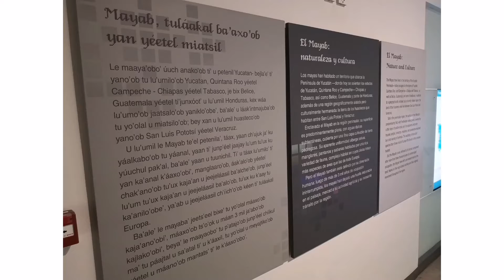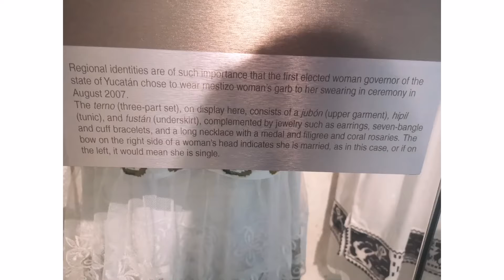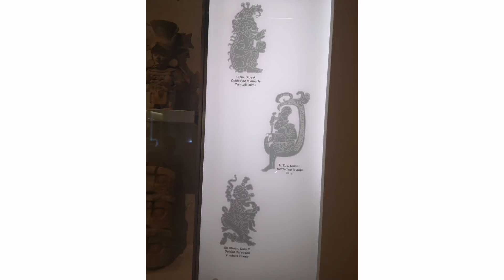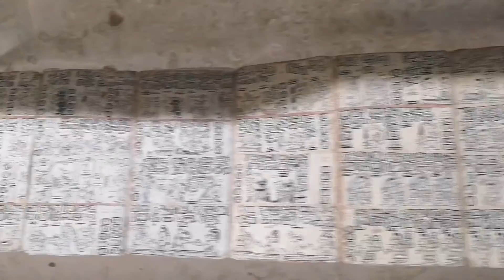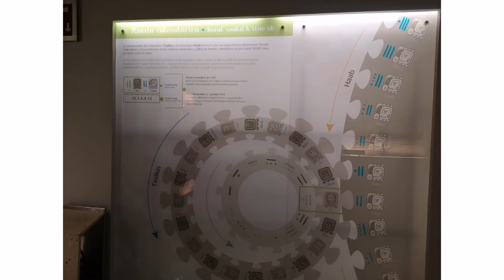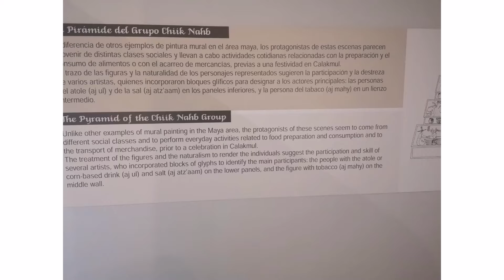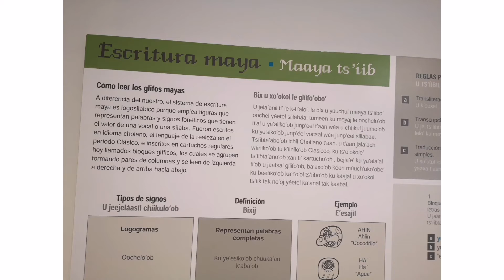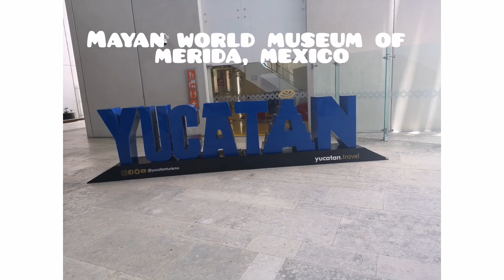Gran Museo del Mundo Maya, Merida, Mexico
Take a trip back in time when the Mayan Civilization ruled in the Yucatan Peninsula and beyond. A great deal of history on these walls and so much to learn about Mayan culture.

So many places to see and sooooo little time!
Join me as I explore places of interest, far and wide. Adventure exists in many corners of the earth, and visiting sites, and learning about different cultures is exciting way to live!! I enjoy travel and exploration, having visited 35 countries and relocated to five different countries so far.

Jennylynd James is a Renaissance woman – an artist, writer, and soprano with a long work history as a food scientist.
Jennylynd was born in Trinidad and Tobago. Her love for music and the arts was nurtured from a young age. Jennylynd was trained in Classical music traditions as a singer and pianist, participating in national music competitions and talent shows.
Jennylynd earned a Ph.D. in Food Science at McGill University, working in industry for companies in the United States, Ireland, Canada and the Caribbean. Her series of travel memoirs recount her many adventures in relocation. Jennylynd James discovered a hidden talent for drawing and painting while working as an entrepreneur in the Republic of Ireland. Her artsy flair in running a food business took an interesting turn when in an amateur art class the instructor found Jennylynd excelled in portraiture and sketching. She uses the vivid colours of her heritage to influence her work.
Her artwork is held in collections in Canada, the United States, the Caribbean and the United Kingdom. 🖼️Purchase Prints for your Home, Business or Office!